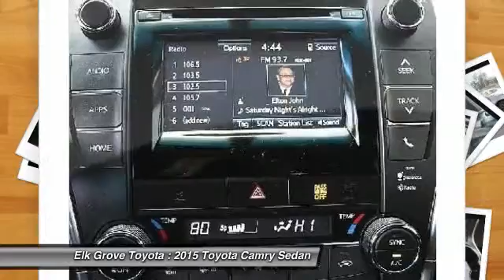2015 Toyota Camry Elk Grove Toyota E21071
2015 Toyota Camry  - Stock#: E21071 - VIN#: 4T1BF1FK0FU926613

Check out this 2015 Toyota Camry.   Featuring automatic transmission, it has 19996 miles.  Contact the dealership today.